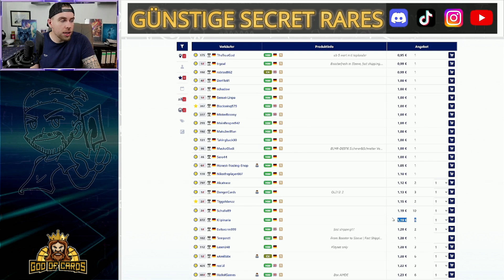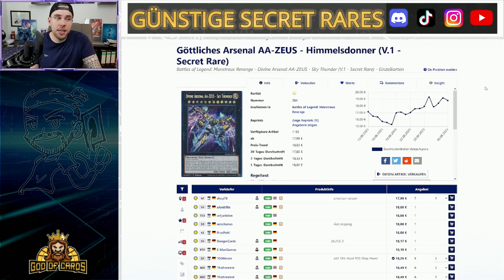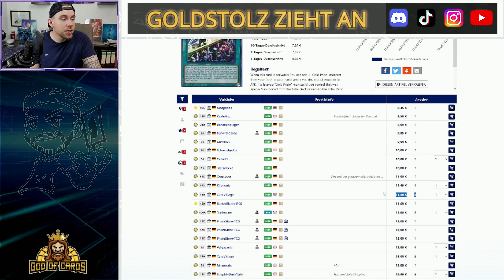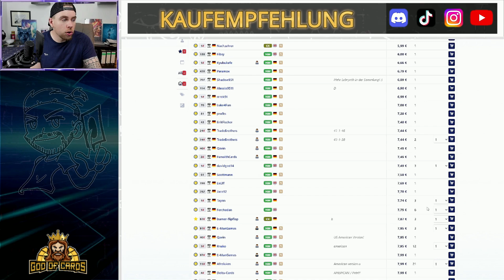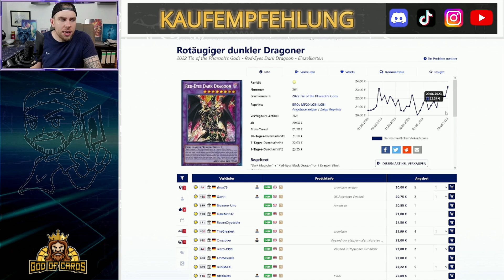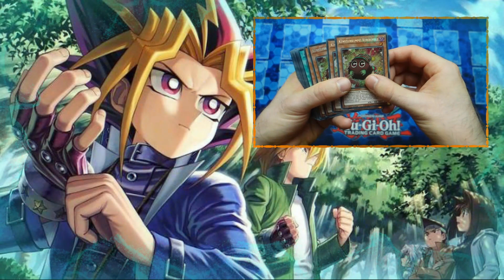WIR BRAUCHEN MEHR REPRINTS | DUELIST NEXUS HYPE | MANNADIUM & SYNCHRON | CARDMARKET WATCH | YU-GI-OH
Spare mit "YAMI-5" 5 Prozent auf alles außer Displays!

Spare mit "YAMI-OCG" 10 Prozent auf Produkte aus dem OCG!